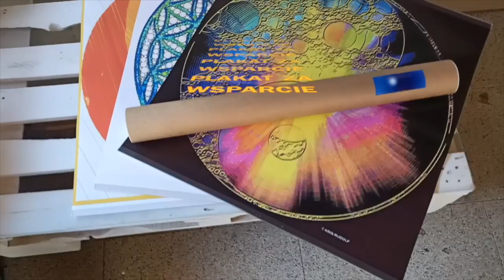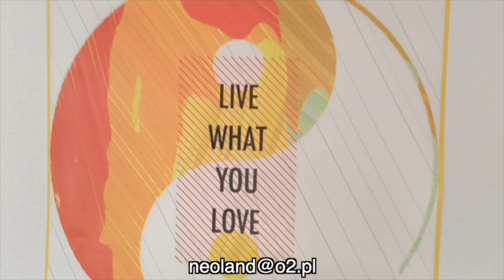Kris Rudolf Nie Taki Jaszczur Straszny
W najbliższym cyklu programy informujące o zaletach Osad Nowej Ziemi w kontekście kryzysu na świecie. Osady Nowej Ziemi, to nie tylko budynki, to również sposoby na przetrwanie tego, co nadchodzi.
PLAKAT za wsparcie - Do wyboru plakaty w formatach 50x50 cm, 60x60 cm i 70x70 cm.
Pozdrawiam Wszystkich, Kris
WIELKA WDZIĘCZNOŚĆ DLA DARCZYŃCÓW ZA WSPARCIE NASZYCH PROGRAMÓW - Kris Rudolf TV - Telewizja Nowej Rzeczywistości.
Z dopiskiem:  Darowizna na cele rozwoju duchowego.
Jesteśmy wdzięczni,